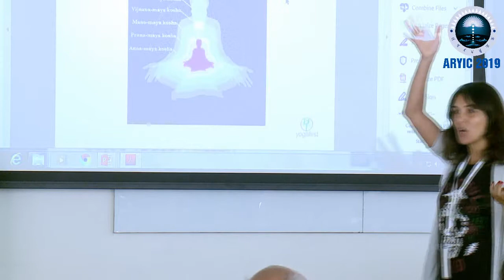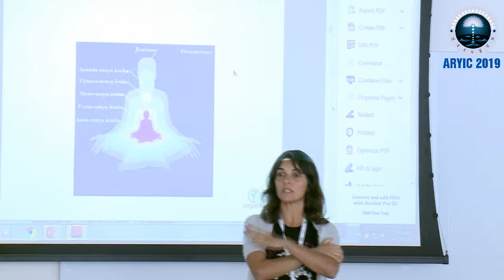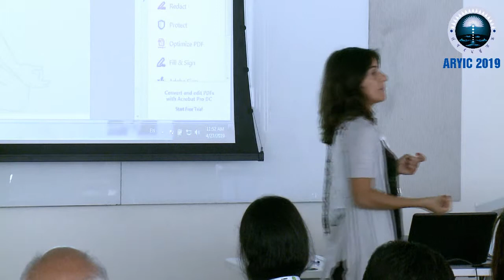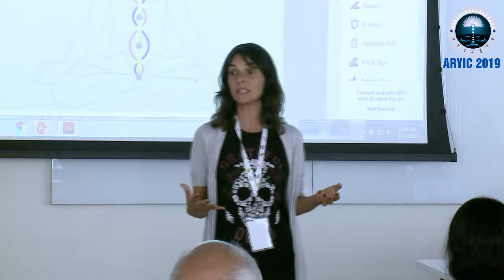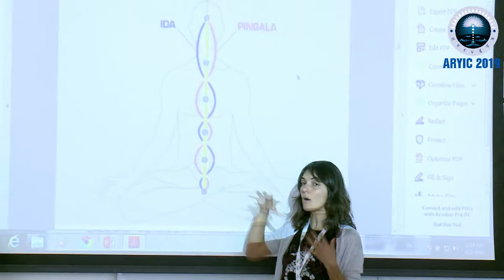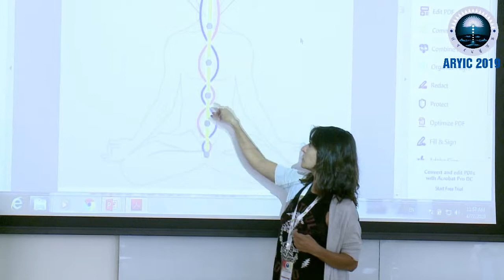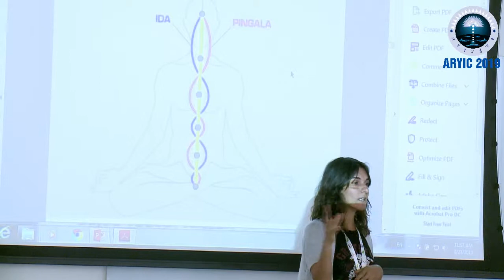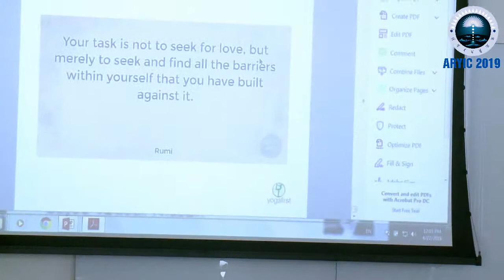Arab Region Yoga Instructors Conference (ARYIC2019)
Ms Enji Yassin from Dubai presenting the topic, Energization Points, in the First ever Arab Region Yoga Instructors Conference conducted on 26 & 27 April 2019 in University of Dubai, Dubai by SIF UAE and FOI Events LLC in association with Consulate General Dubai & AYUSH Ministry , India